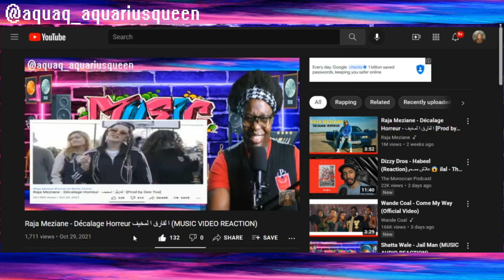SHATTA WALE - CHOPPINGS (MUSIC VIDEO REACTION)